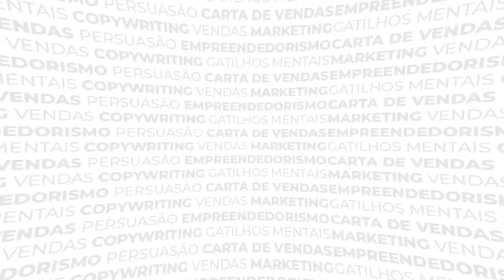Copy para Afiliado Autoridade: Dicas, Estratégias e Técnicas